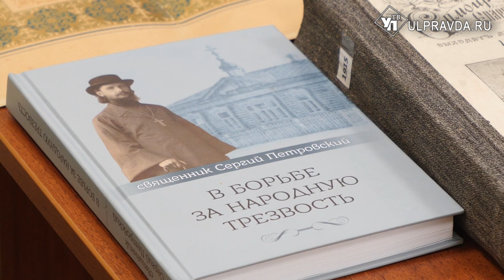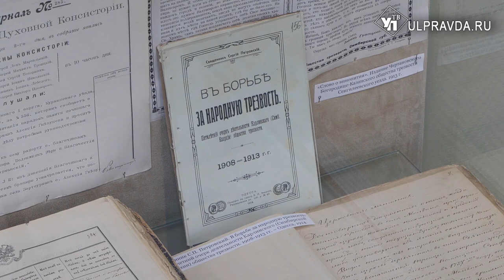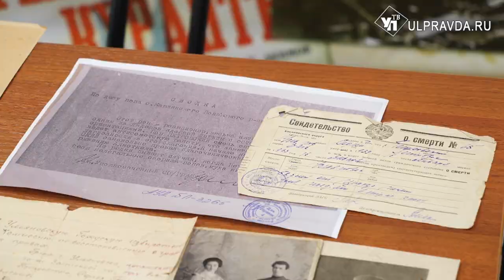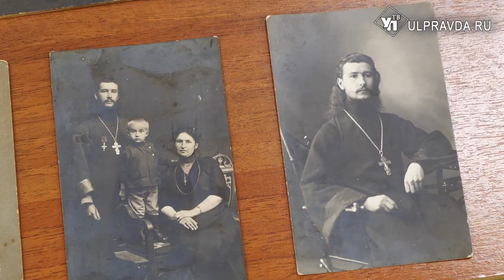Госархив области составил фонд священника Сергия Петровского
Государственный архив Ульяновской области пополнился документами священника Симбирской и Сызранской епархии Сергия Петровского. Чем прославился Сергий Петровский и какие его документы пополнили фонды архива – в нашем репортаже.